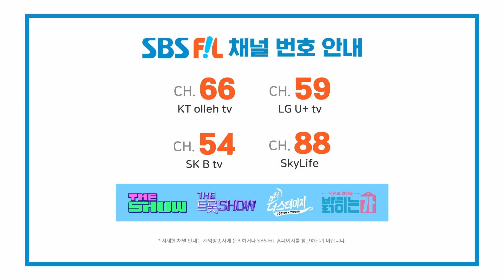youtube video #-ixlp1KAiZY